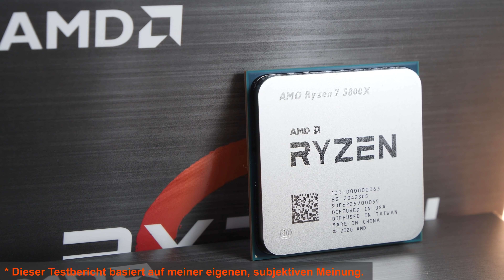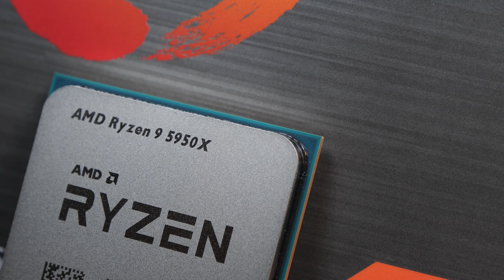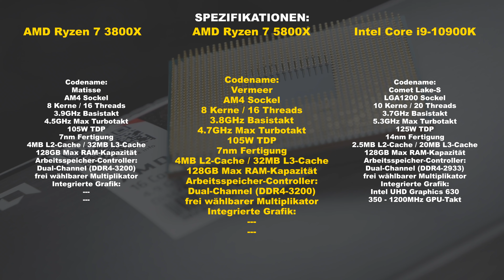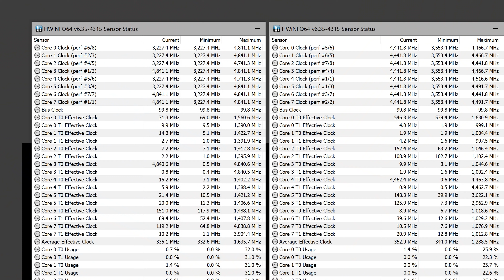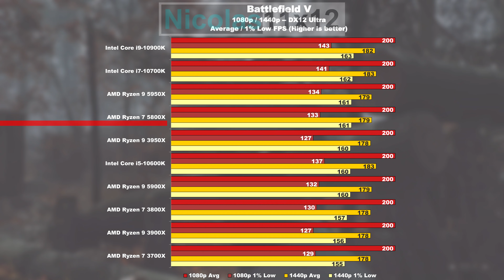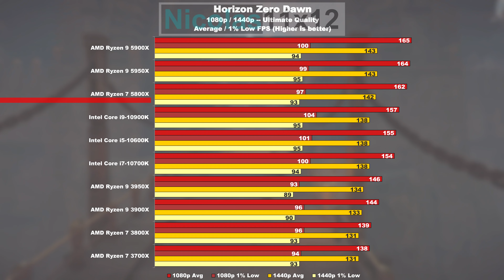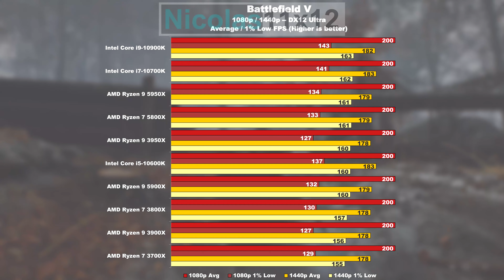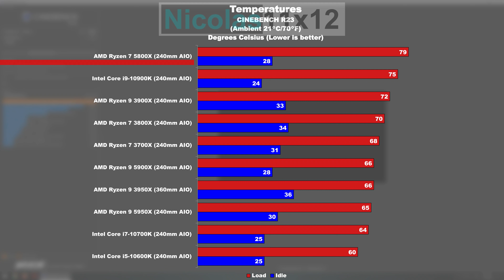VORSICHT: 8-Kerner mit BRACHIALER Leistung! -- AMD Ryzen 7 5800X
Hierbei könnte es sich vielleicht um die derzeit beste Gaming CPU da draußen handeln. Doch der 5800X glänzt nicht nur allein beim Gaming...

⚠✅❗WERBUNG❗✅⚠
Beste, kostenlose PARTITIONS-Software -- EaseUS Partition Master

Hersteller: AMD
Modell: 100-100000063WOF